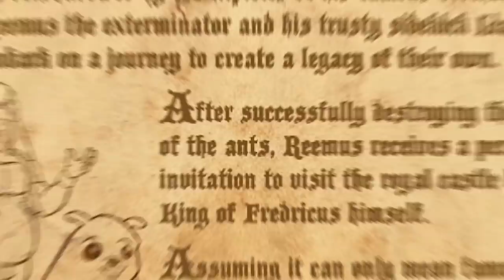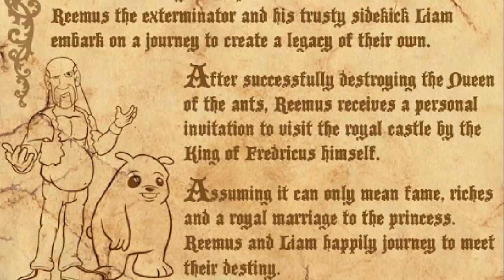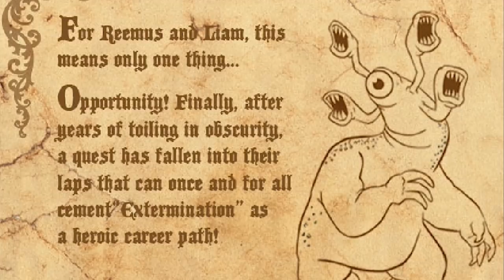GOLIATH BEETLE VS REEMUS ! Several Journeys of Reemus Chapter 4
This prologue is entitled "Lair of the Ant Queen". The game begins with Reemus and Liam walking toward an inn while composing a ballad chronicling Reemus' work as an exterminator. The innkeeper rushes out and asks the duo to rid his inn of an ant infestation. At first, Reemus is reluctant to do so as it would "affect the quality and bravado" of his ballad. Then the innkeeper shows him that the ants in question are as big as humans and their anthill the size of a volcano. The prologue consists of random puzzles that lead Reemus and Liam to the Ant Queen, which Reemus must defeat. He does so, and is regarded as a legendary figure. The duo then receives a letter from the king of Fredericus inviting them to his castle. This ending is caused by poisoning the queen. An alternate ending is for Reemus himself to jump into the Ant Queen's mouth and she chokes on his head. He is regarded as a reckless exterminator and triggers a holy ant war between them and the humans, with no letter from the king.